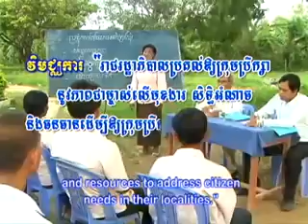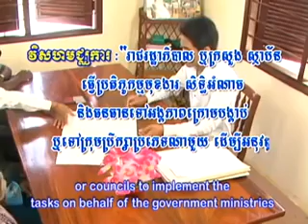Decentralization and De concentration in khmer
វិមជ្ឈការ និង​វិសហមជ្ឈការ Decentralization and De concentration